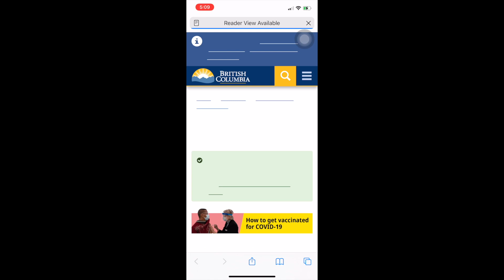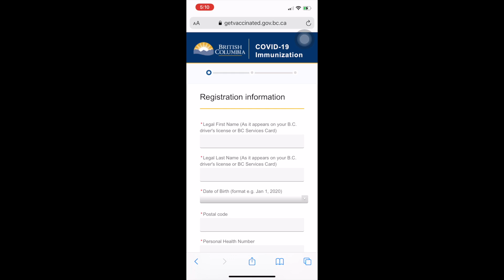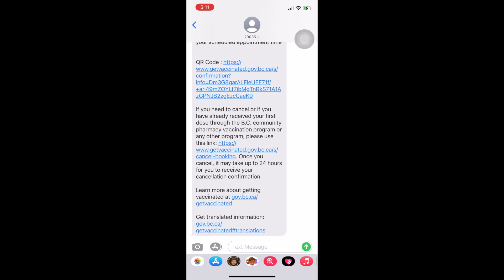Vlog 0 - รับวัคซีนฟรีที่แคนาดา (I'm vaccinated)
ขออภัยความ Production ด้วยค่า อาจจะไม่ คม ชัด ขนาดนั้นนะคะ 😂

Thank you all of you guys for watching. will see you next vdo xoxo